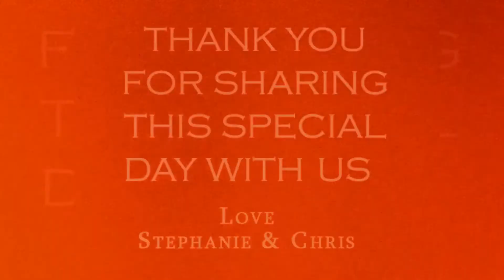Stephanie and Chris - Wedding at Raphael Vineyards